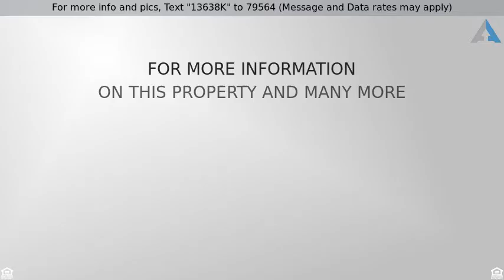Priced at $485,000 - Kamloops Street, Arleta, CA 91331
For more info and pics, Text "13638K" to 79564 (Message and Data rates may apply)
House located in a Cul-de-Sac, close to 5 fwy and

House located in a Cul-de-Sac, close to 5 fwy and 170 fwy, New A/C unit and ducts, original hardwood flooring, Converted Garage into 4th Bedroom with permits, 3 bedrooms plus bonus room, 2 bathrooms, hardwood / Tile flooring, big storage and covered patio in the back yard.
GREAT HOUSE, GREAT POTENTIAL !!! MOTIVATED SELLERS, SUBMIT YOUR OFFER ALL OFFERS WILL BE REVISED